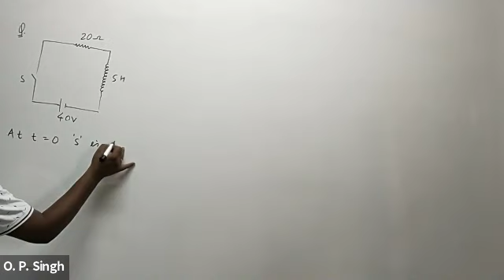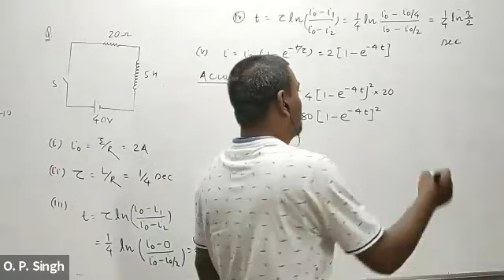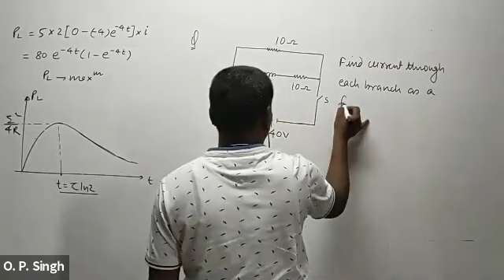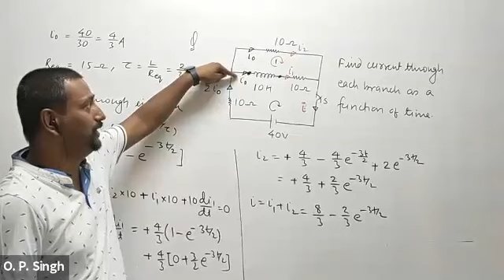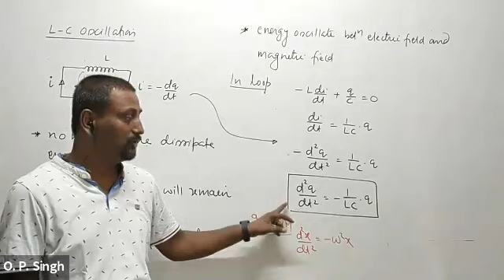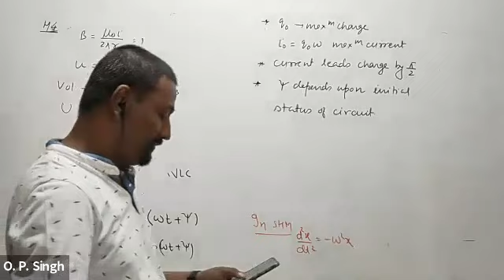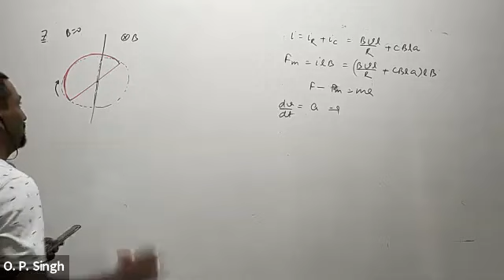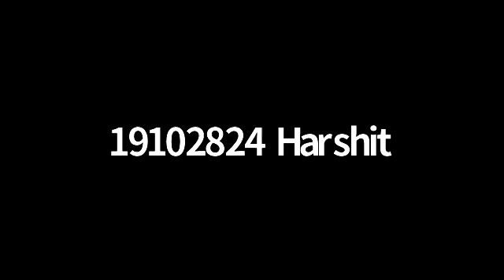EMI Lecture 13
Problems on growth and decay of current in inductor
LC oscillation